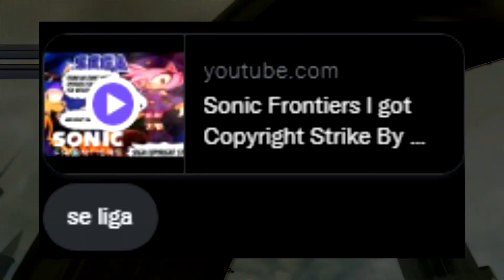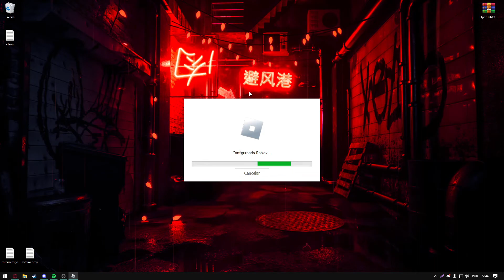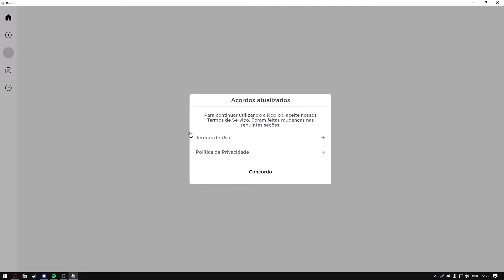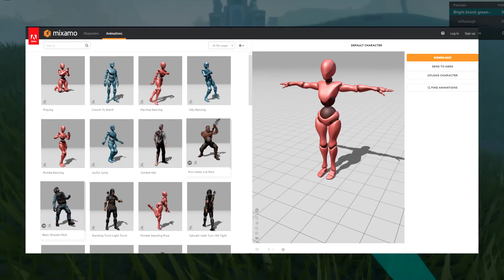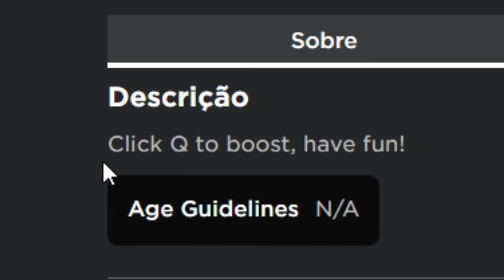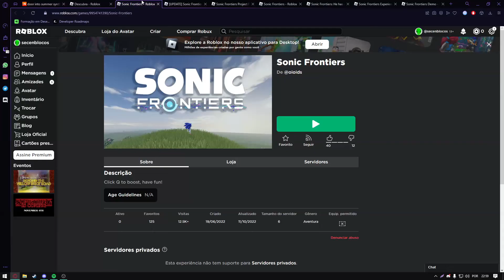OS SONIC FRONTIERS DO ROBLOX SÃO BIZARROS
vazou o sonic frontiers mas se eu postar a gameplay do jogo a sega me espanca, entao vai no roblox memo

Site roxo: Seckenn